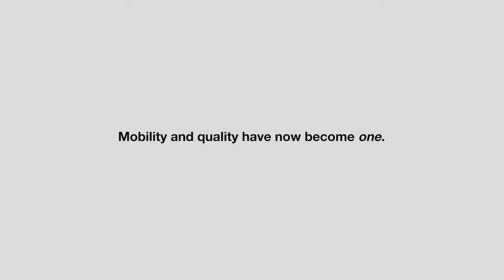HEINE DELTAone Dermatoscope — Handling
The HEINE DELTAone dermatoscope – small, light, mobile. Practical and intuitive to use, Extremely sharp image with natural colours. In this video, you will learn how easy it is to handle our DELTAone dermatoscope!

▬ Recommended videos ▬▬▬▬▬▬▬▬▬▬▬▬

On "HeineOptotechnik" you will find videos about high-quality diagnostic instruments from HEINE, compact information about their handling as well as application examples.

▬ Social Media ▬▬▬▬▬▬▬▬▬▬▬▬▬▬▬